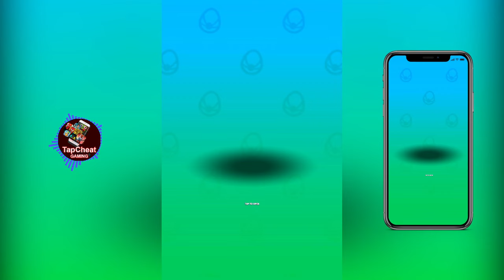Negamons: Monster Trainer - Gameplay Walkthrough Part 1 Pokemon Style Game (iOS,Android)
Negamons: Monster Trainer - UpMoonSoft

🔽Download Mobile Game:
Free iOS game:

📱Game Description:Icon image
Negamons: Monster Trainer
Being awakened on the strange Pocket island, you meet a cute monster and follow its guide to become a monster trainer. By the time you gradually become a skillful master, you have discovered that this wonderful land with a group of Pocket islands is called "Negamon World". The Negamon world has three main elements: plant, fire, and water. These elements create many cute monsters which excite trainers to go there, catch monsters, become a legend and so do you. Some monsters are playful and help trainers to gain more rewards. Some monsters are stubborn but stronger and eager to fight. Catching all these cute monsters into the balls and keeping them in your pocket will help you to shorten the path to be a master of the Negamon world.
This game contains a huge load of cute monsters and can help players to relax in these pocket islands. Your missions are super easy: go around to find monsters, chase them and catch them into your ball. You can also meet other players and challenge their monsters. By going into cute battles, you may have chances to collect more rewards in your pocket and become the best trainer.

HOW TO PLAY Negamon: Monster Trainer
- Touch and drag to move your character
- Pick a monster to fight and catch new elements
- Collect food to feed and upgrade monsters
- Run, Jump, and Chase to complete your collection of monsters.
- Create the best team to challenge other players and gain rewards.

FEATURES OF Negamon: Monster Trainer
- Free to play
- Easy to play and control
- Funny 3D graphic design
- Amazing and mystery missions
- Fun and addictive gameplay